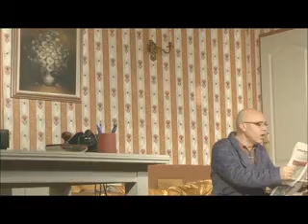Oscar 2012 /2013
Durant une année chevauchant 2012 et 2013, nous avons présenté 13 fois OSCAR : (1) ( Guignes, Jouy le chatel, Ozouer le voulgis, Pecy, Presles en brie, Quiers, Montereau, Andrezel, Blandy les tours, Aubepierre, Yebles) avec une dernière à Soignolles dans le cadre caritatif pour l'association « un sourire à la vie ».
En présence de Grand corps malade président d'honneur de notre association